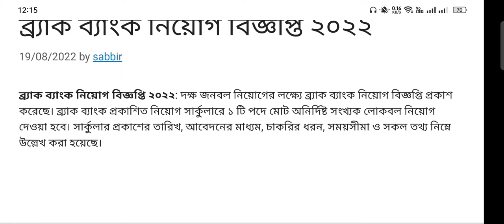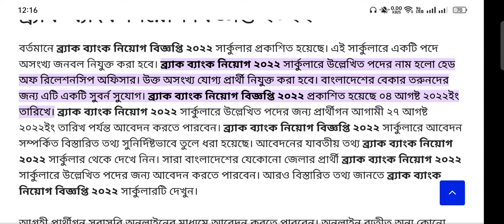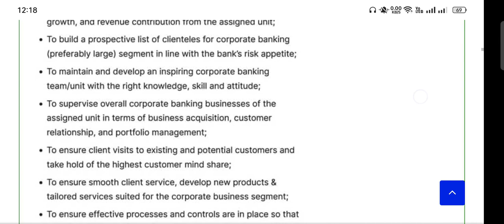ব্র্যাক ব্যাংক নিয়োগ বিজ্ঞপ্তি ২০২২।। job circular 2022।। bd job circular।। job circular today